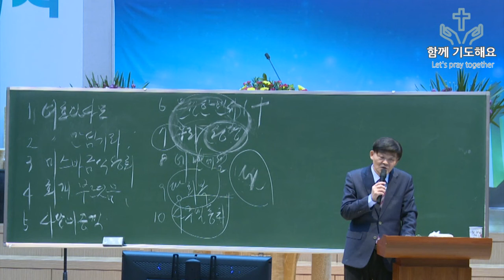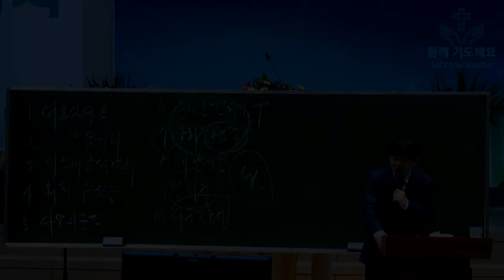에벤에셀의 축복 - 박 영 우목사 (20190107 함께 기도해요)